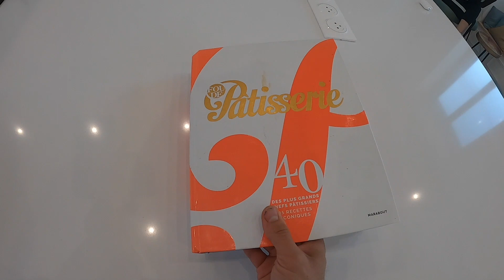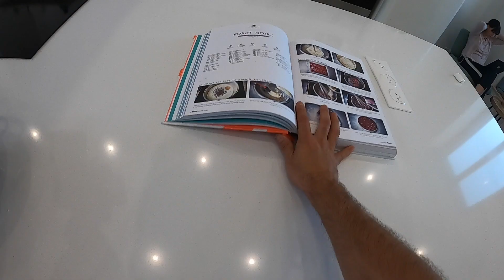WEEKLY VLOG NICOOK 42 | Anniversaire , confinement et Halloween 😅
hello tout le monde ! cette semaine c'est mon anniversaire 🥳
bon c'est aussi le confinement 😔 et ca on l'a pas vu arriver ,on a du d'ailleurs s'adapter et faire halloween a la maison 🎃

La musique de ma vidéo vient de la chaîne YouTube Persue